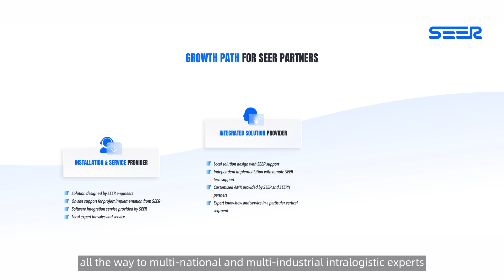Join SEER Robotics Partner Program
If you want ready-to-be-used mobile robots including auto mobile base, jacking robots, picking robots as well as forklifts. Even you want to build your own brand of customized vehicles within DAYS. SEER INVITE YOU to join SEER Robotics Partner Program.